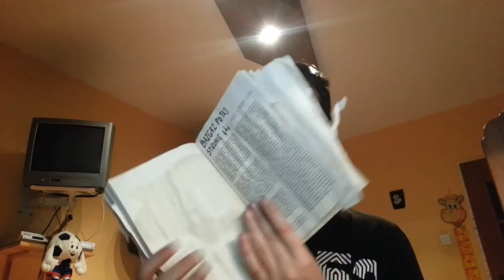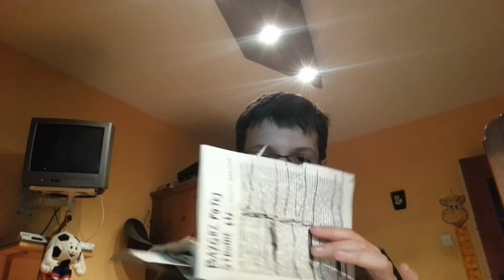ZNISZCZ TEN DZIENNIK odc.15-Bębnić wniebogłosy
Miłego oglądania:)
Muzyka w intro i outro:Corel video studio pro x7 (s9)